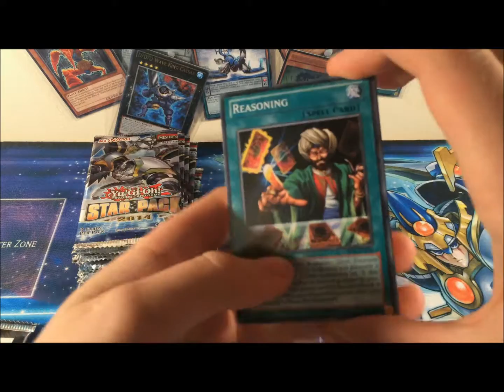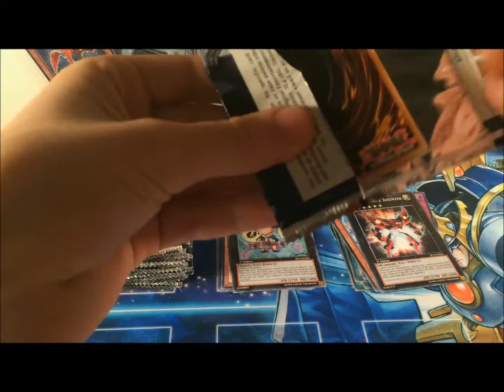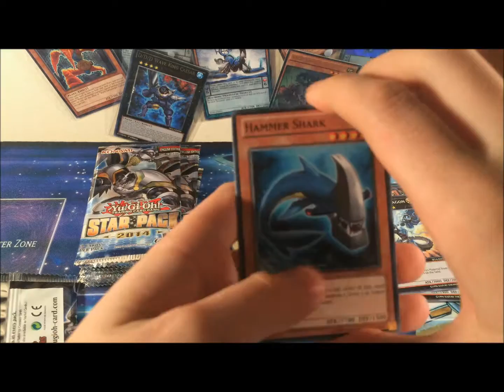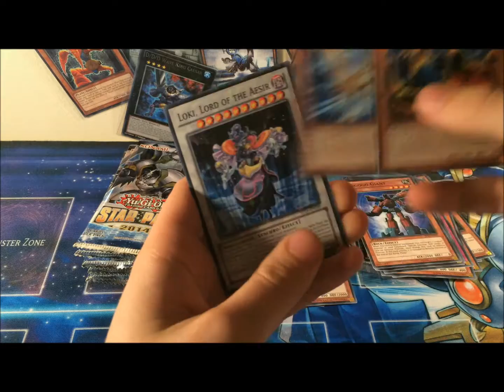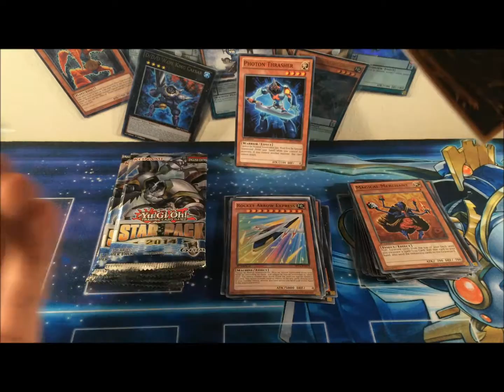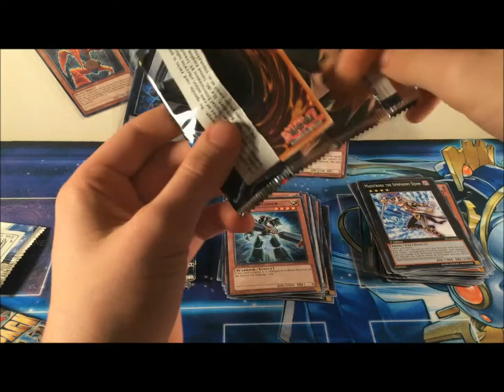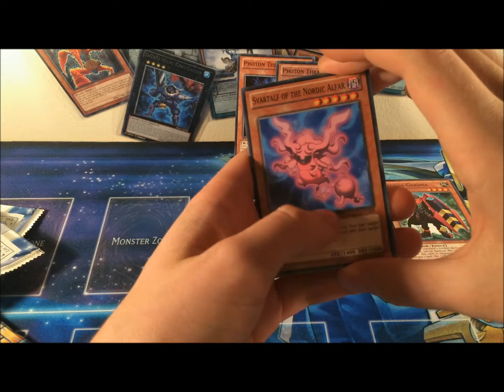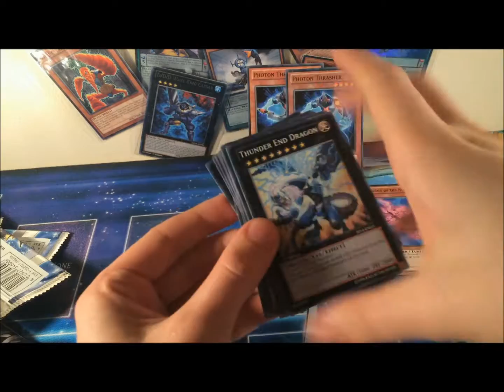Yu Gi Oh Hunt For Thrashers!!! 20x 2014 star packs opening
This is my opening of 20 Star pack 2014 on the hunt for Photon Thrashers to slowly build up my ABC deck.